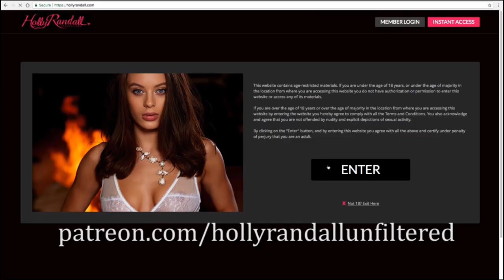Brad Armstrong: The Feature Director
Brad Armstrong is one of the most awarded directors in the adult industry. As a contract director for the preeminent feature production house Wicked Pictures, he has won numerous awards over the years. In this episode, he tells Holly some of his crazy stories from set (like when his entire lighting rig collapsed and almost killed his cast), the police rolling up when they thought a scripted FBI shootout for his movie was real, and his secret power of being able to stunt cock in his movies if the male actor can't get the job done.